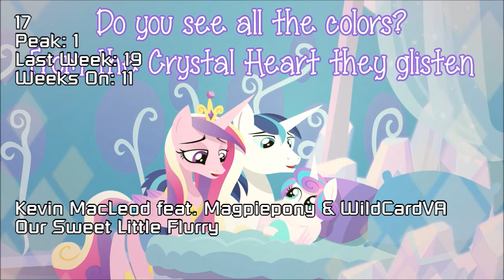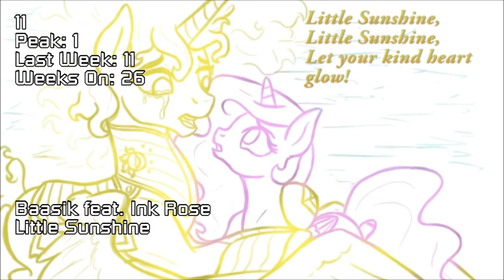Equestrian Trot 100 - Top 40 (August 13, 2016)